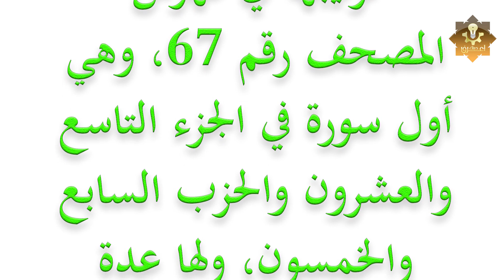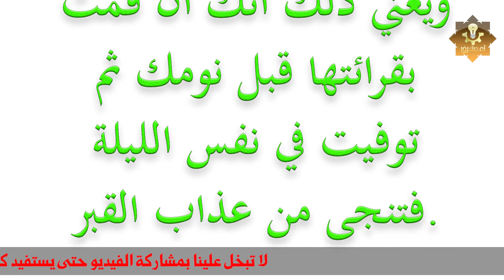تعرف على فضل قراءة سورة الملك قبل النوم